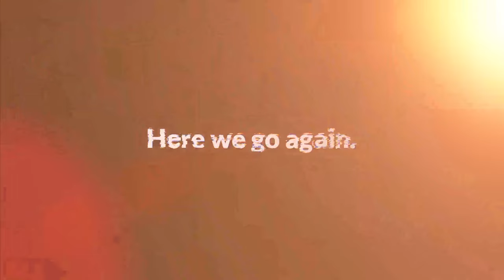【TEKKEN8】 Jun Kazama Rank Match | No. 3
TEKKEN 8 PC/STEAM, Tekken 8 Online Rank Match, Tekken 8 Lili Combos, Tekken 8 combos, Combos of Jun Kazama, All Possible Combos of Jun Kazama, Tekken 8 Jun Kazama combos,  Jun Kazama for Tekken 8, TEKKEN 8 -  Reveal, TEKKEN 8 | Combo Guide, 철권8...